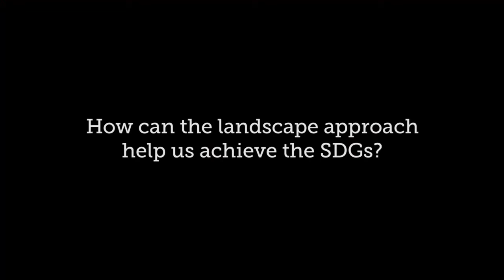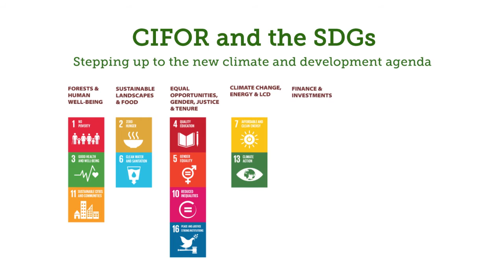CIFOR & the SDGs: “An integrated, landscape approach is needed”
The CIFOR Strategy 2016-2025 aligns CIFOR’s work with the UN Sustainable Development Goals. CIFOR’s James Reed and Josh Van Vianen explain why policy makers tackling the goals need to be aware of how all sectors affect each other.